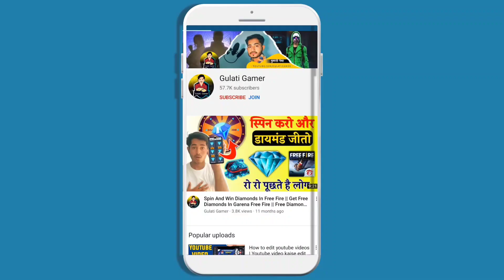PLAY TO GET PANDA PET | TODAY NEW EVENT FREE FIRE | HOW TO GET PANDA PET IN FREE FIRE | GULATI BHAI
PLAY TO GET GREETING EMOTE | TODAY NEW PLAY TO GET PANDA PET | TODAY NEW EVENT FREE FIRE | HOW TO GET PANDA PET  IN FREE FIRE | GULATI BHAI | FF NEW EVENT

aaj me aapko batane wala hun free fire New Play Time Reward event ke baare me. ye free fire today new event Hai jisamen Free Fire me 30 mint tak match khelne par Panda pet yani new pet free me claim karne ko mil jayga. is free fire new event ki puri jankari aapko is video me milegi

1. Garena Free Fire Indonesia
2. Garena Free Fire Brazil
3. Garena Free Fire Brasil
4. Garena Free Fire India
5. Garena Free Fire Pakistan
6. Garena Free Fire Singapore